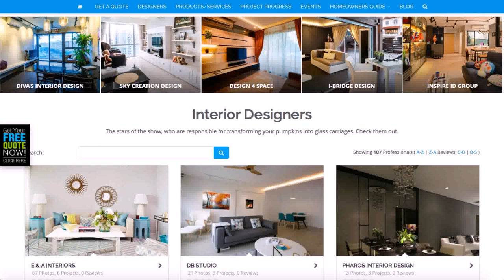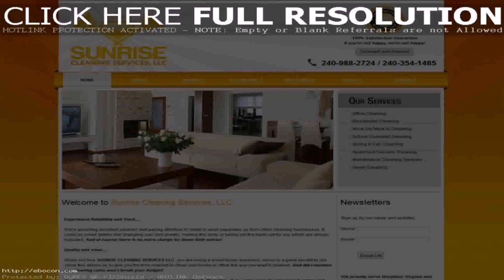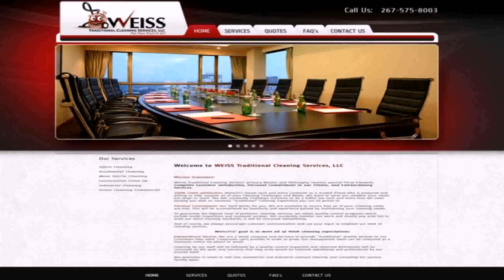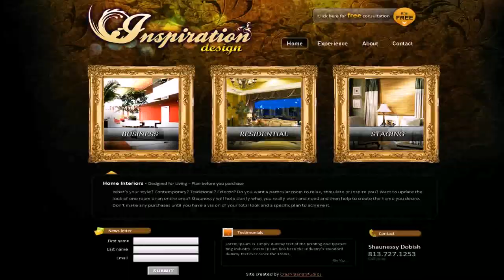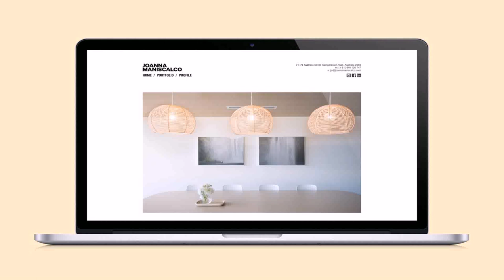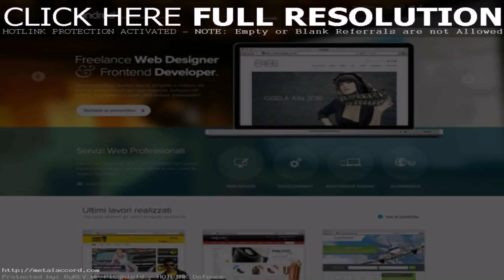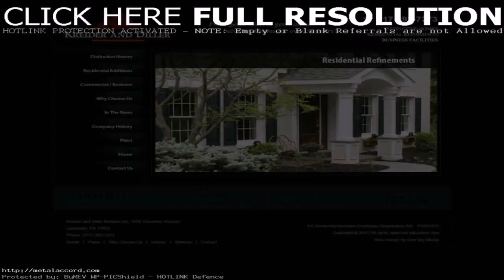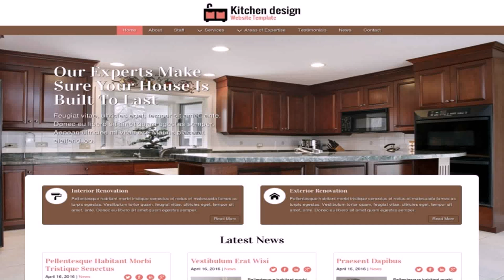Interior Design Websites For Home (see description) (see description)